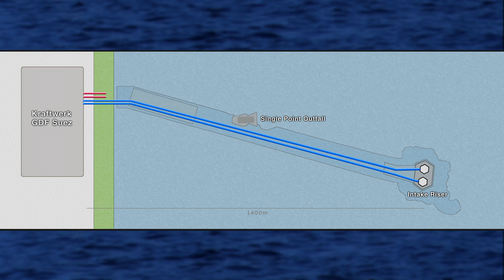Die größten PP-Rohre der Welt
Zwei Ausschnitte aus dem Film: "Die größten PP-Rohre der Welt.